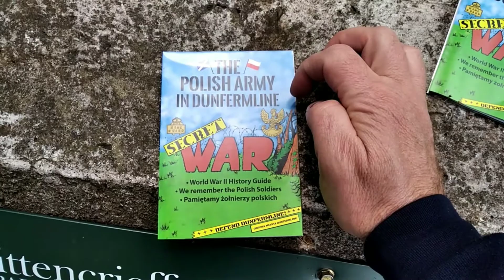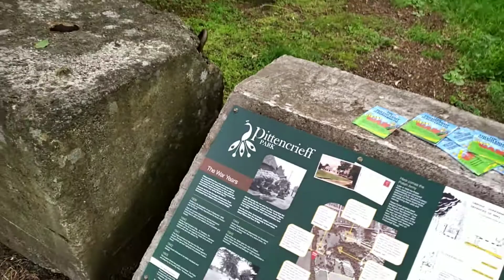Tajna kwatera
Kocham Was chlopaki 😍